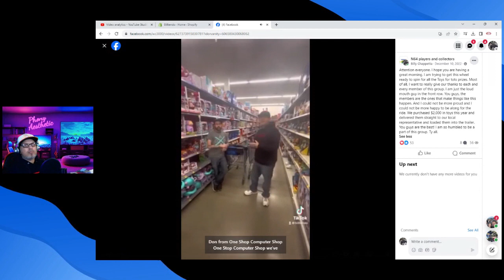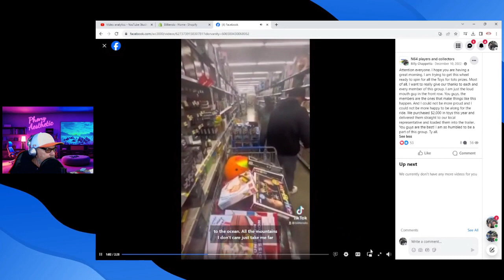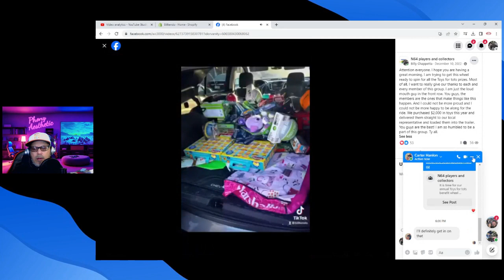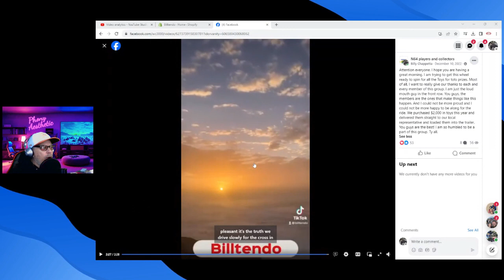Toys for Tots Yearly toy drive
Help us raise funds for these kids and get them a good Christmas.
I know this seems off brand for my channel but if you know me its not. I grew up with little and I love seeing kids happy!